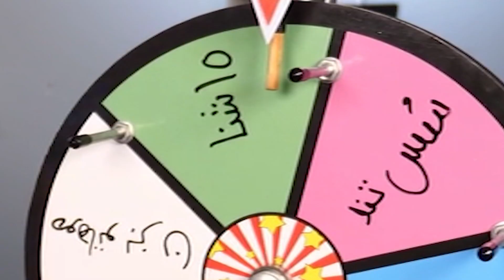TRY NOT TO LAUGH ❌🤣 چالش سعی کن نخندی با مجازات چرخ گردونه موهامو زدممم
برای حال کردن بیشتر اینجا هم جوین بشین

مرسی که تماشا کردین, لاو یو گایز